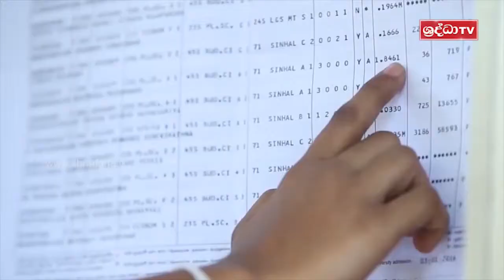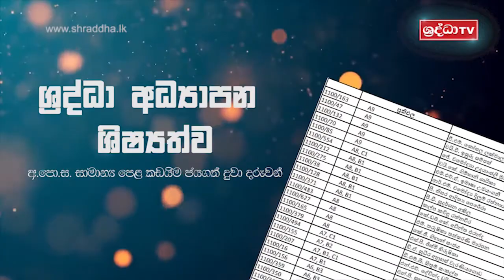ශ්‍රද්ධා අධ්‍යාපන ශිෂ්‍යත්වයෙන් ජයගත් ඔවුන්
මේ මහා පුණ්‍ය කර්මය හා ඔබත් එක්වීමට කැමති නම් 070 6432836 දුරකථන අංකය අමතන්න

අපගේ Facebook පිටුව හා ඔබත් එක්වන්න..